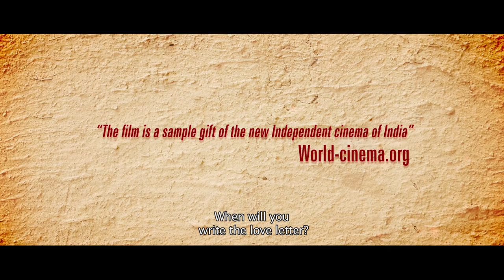CHAURANGA Official Trailer Sanjay Suri, Soham Maitra,Tannishtha Chatterjee, Arpita Pal,